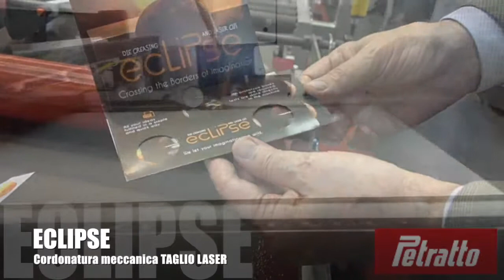PETRATTO eclipse pdf74 metro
PDF74 DIGITALE  METRO ECLIPSE